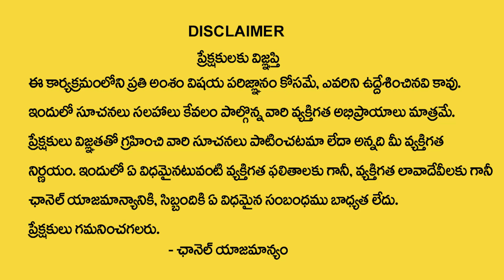కుంభ రాశి జాతక ఫలితాలు | KumbhaRasi Phalalu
Watch►►@MuralidarSharma | కుంభ రాశి జాతక ఫలితాలు | KumbhaRasi Phalalu